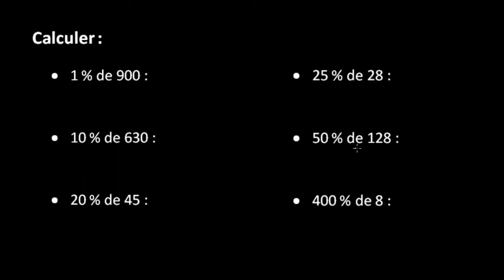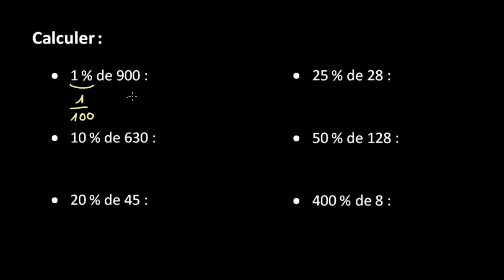Calculer des pourcentages courants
On peut calculer facilement certains pourcentages en prenant une fraction simple.